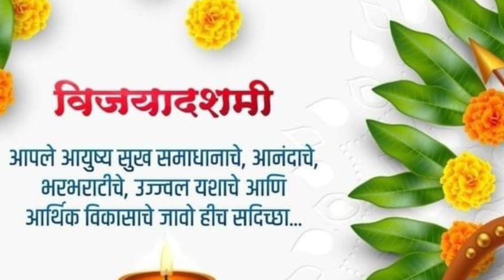दसरा या पवित्र सणाच्या सर्वांना हार्दिक हार्दिक शुभेच्छा.